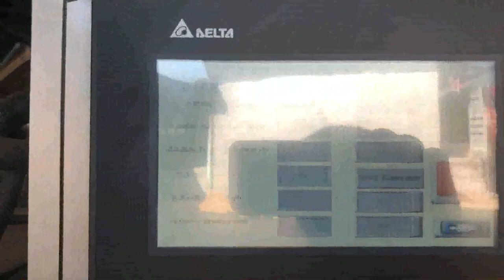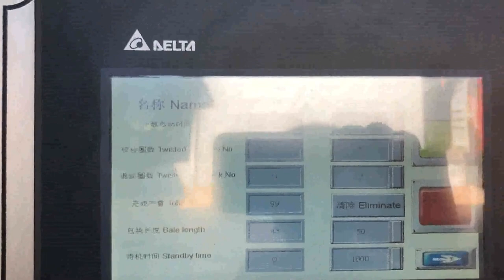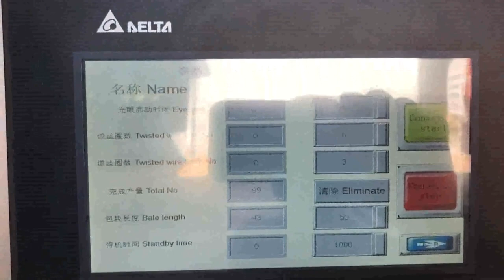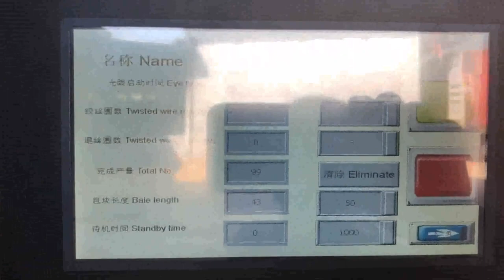how cardboard compactors work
A Look at How Compactors Work Cyprus, southern Botswana, A Look at How Compactors Work., They are particularly helpful for scrap metal recycling, cardboard recycling, and plastic recycling. You should not put glass or chemicals into a trash compactor at any time. You can put food waste in a trash compactor, but the compactor will then need to, What Is a Cardboard Compactor Austria, Latvia, 2019, 10, 24The cardboard compactor can produce a bale of varying size depending on the overall size and capacity of the machine. Such units are often used in recycling plants and in warehouse settings where cardboard is often disposed of. The specific design of a cardboard compactor can vary significantly, though most work in a similar fashion. What is a Trash Compactor and How Do They Work Spain, Poland, How Do Trash Compactors Work, Posted August 24, 2017 by Action Compaction Equipment filed under Waste Management.. If you own or operate a commercial or industrial company that creates a lot of waste every day, you should do whatever you can to cut down on that waste. How Do Trash Compactors Work Finland, Azerbaijan, The benefits of investing in a cardboard baler speak for themselves. How much time do your employees spend breaking down cardboard boxes, A cardboard baler makes light work of this, freeing up time for other activities. Have you ever welcomed a potential client to your business only for them to be faced with overflowing wheelie bins parked outside, What can Commercial Waste Compactors do for your Vietnam, Japan, How does a trash compactor work, Trash compactors are very easy to operate and employ relatively simple components the metal ram that compresses the waste, a bin to contain that waste and an electrical switch that powers the unit. How Does a Trash Compactor Work Slovenia, Home Matters Colombia, Large vertical industrial cardboard baling press. The HSM V, Press 820 Plus is a vertical baler machine with a small footprint. The machine produces around 2, 5 cardboard bales per hour. You can load your cardboard boxes and sheets into the machine by folding down the upper half of the door. Cardboard Balers Compactors Egypt, Vertical Baling Presses Russian, A cardboard baler is designed to make recycling cardboard an easy task. By transforming loose boxes into bales of crushed cardboard, the material then becomes sought after by recyclers who are always looking for quality cardboard bales. How Does a Cardboard Baler Work Czech, Venezuela, 2020, 2, 20For example, retail stores may use it for crushed cardboard boxes, and printing companies may dispose of waste paper in theirs., Trash compactors work by compressing trash. This allows the trash to take up less space than if it had been left in its original state. The compacted trash is then transported to a landfill or picked up by a, What Is a Commercial Trash Compactor Kazakhstan, Sweden, 2011, 11, 3compactors and . scrap paper balers. The limited exemption does not apply to anyone under 16 years of age. This age group may not under any circumstances dump trash into, operate, or unload any compactor or baler. For information regarding Hazardous Occupations Order No. 12 for compactors and balers, please read . Wage and Hour Division Fact, Things To Know When Buying A Cardboard Baler Korea, Brazil, Learn about the benefits, considerations, and how, tos of Cardboard Balers from Harmony Enterprises, a leading manufacturer of balers, compactors and recycling equipment. What is a Cardboard Baler and how does it work, Cardboard balers come in all shapes and sizes, but the way they operate is, Screw Compactor Norway, HG Entsorgungssysteme